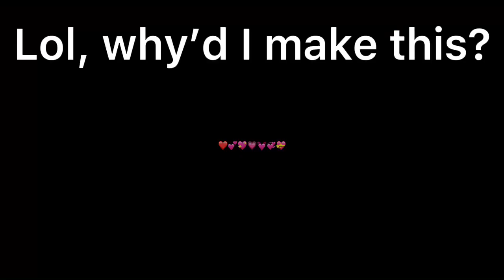Blink 👁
I was board so I made this